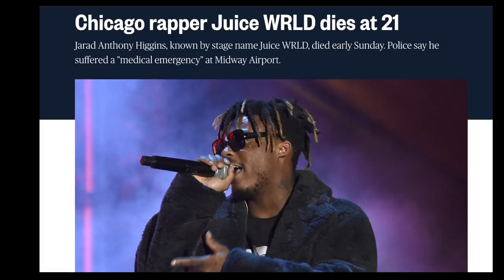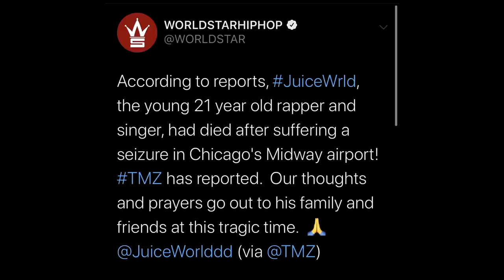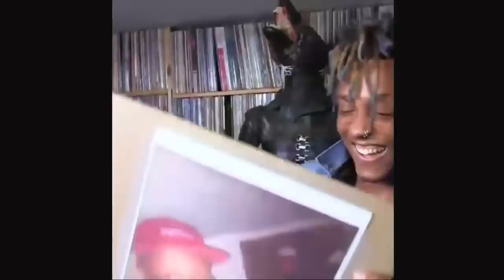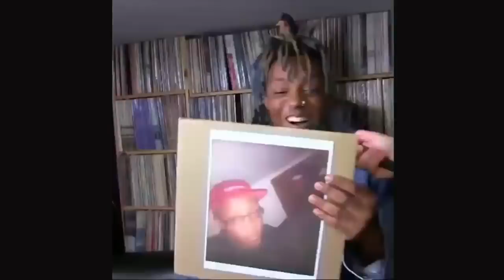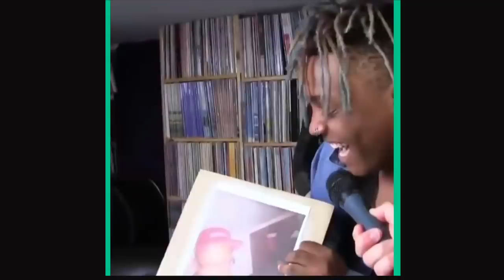The Truth About JUICE WRLD Passing Away Revealed...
Juice Wrld the creator of the hit song that reached the billboard chart number one spot Lucid Dreams has made a quick come up in the rap industry. He had a lot of success and worked with a lot of big-name artists including an album with Future and also NBA Youngboy with their recent song Bandit. Some recent new about Juice Wrld passing away has taken over the media and has many fans upset and hurt over this. Weirdly enough this could all be untrue and we will show you why in today's video.

Rappers React to Juice Wrld Passing Away...